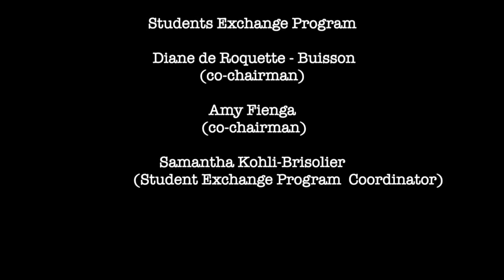French Heritage Society intern at Château de By - Rosa Bonheur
French Heritage Society organized and sponsored a student internship at the Château de By - Rosa Bonheur (south of Paris near Fontainebleau) for Katherine Weiss of NYU during the summer of 2019. The recently acquired home of the 19th-century French painter is now a museum dedicated to her life and work and is part of the "Maisons des Illustres" (Homes of the Illustrious) network designated by the French Ministry of Culture.